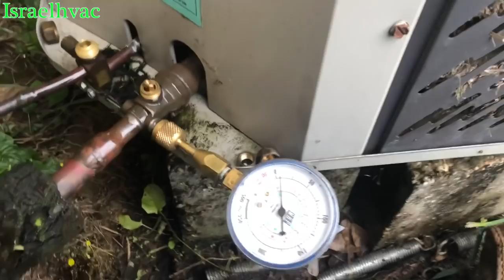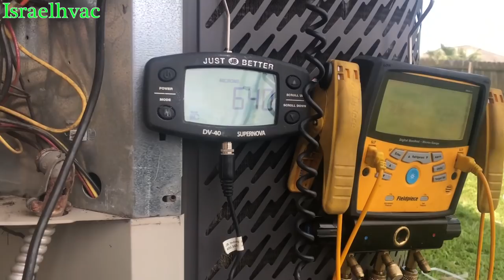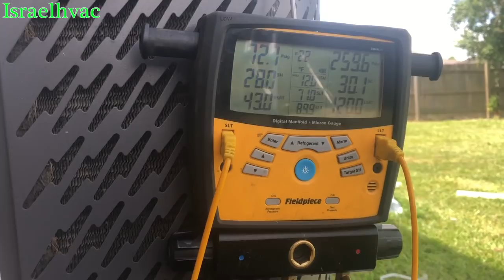HVAC Service | Evaporator Coil Pull & Clean